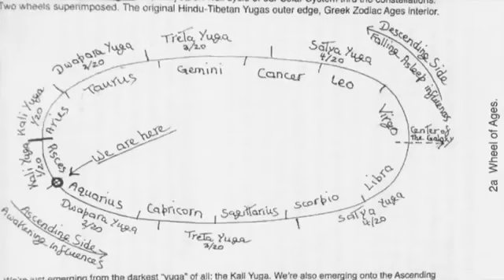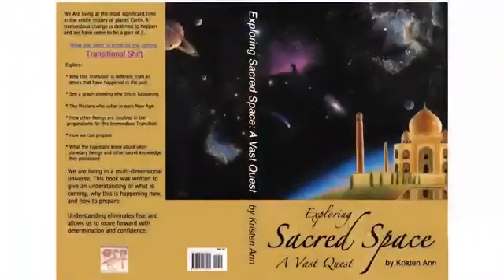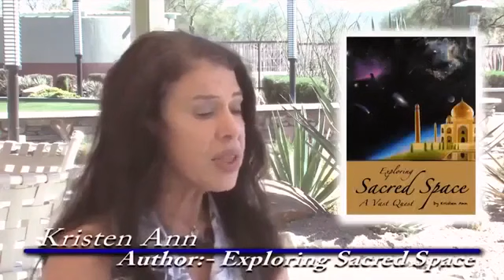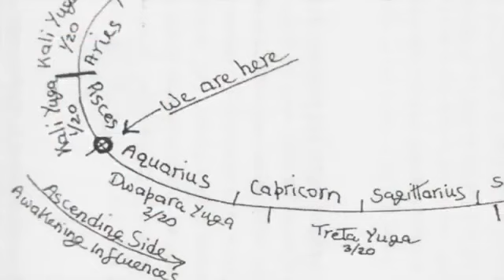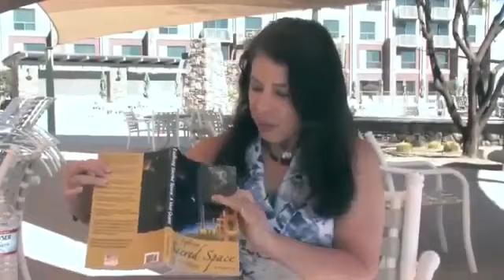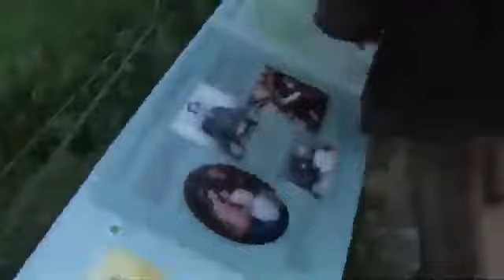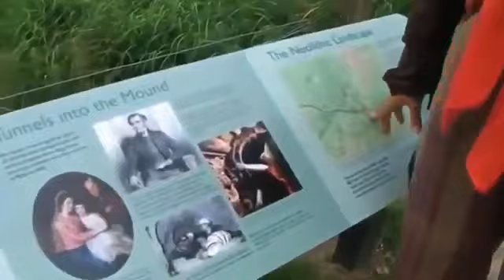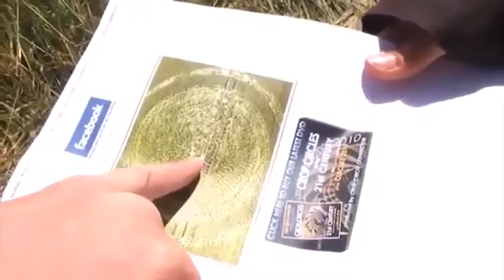Is A New Transition Taking Place On Our Planet - History Channel Documentary